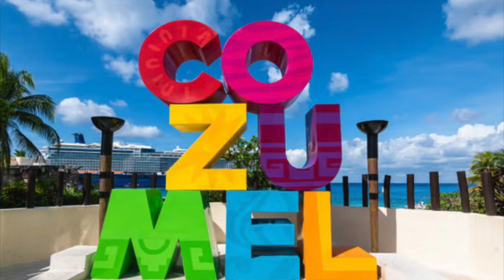cozumel 2024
Plongée à Cozumel